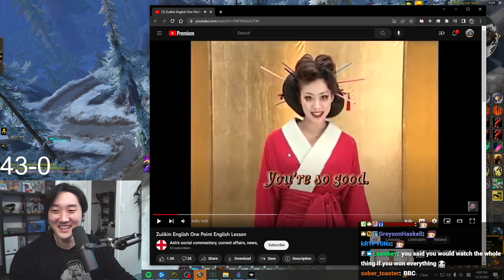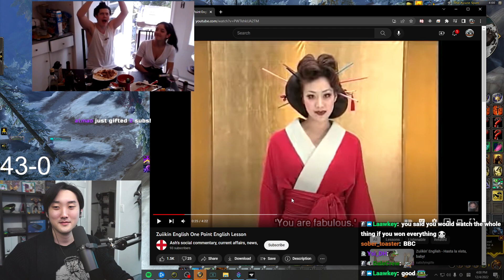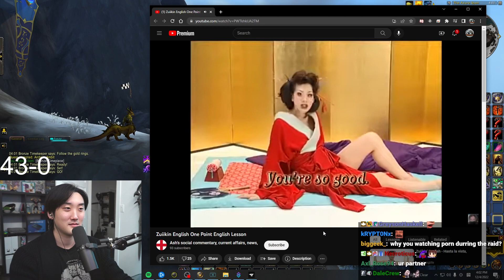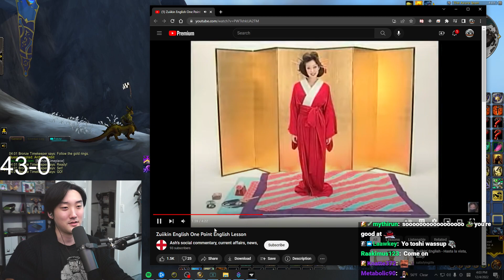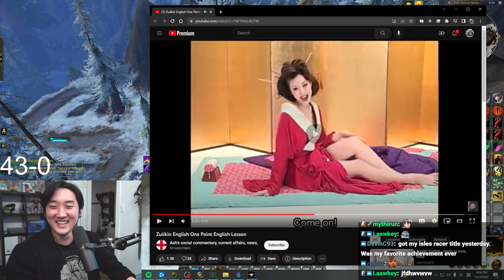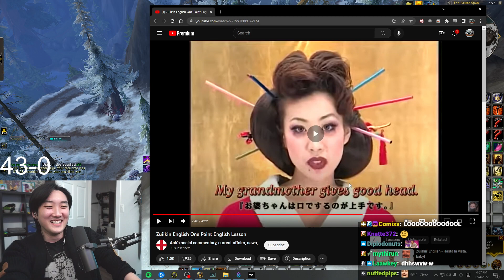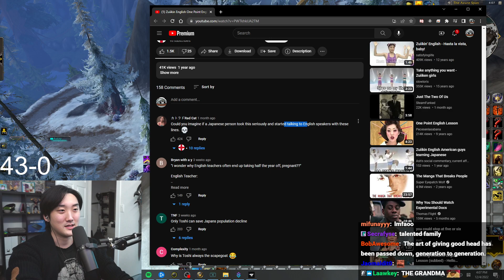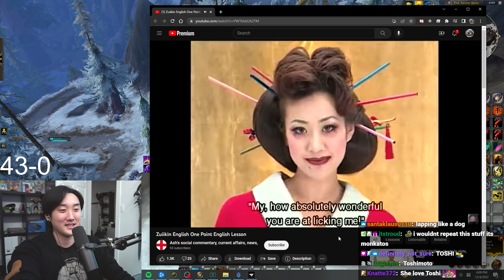WoW Streamer Gets English Lesson From Twitch Chat